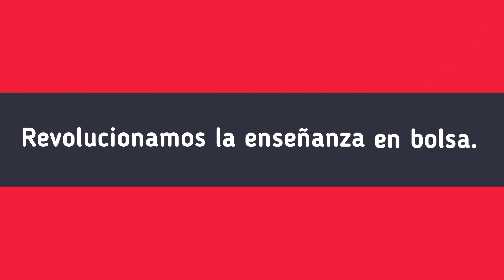¿Qué es el ratio Price to Book? ¿Por qué el sectorial bancario cotiza por debajo de este ratio?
Aprende valoración de empresas de forma científica y práctica de la mano de un gestor profesional con muchos años de experiencia, para tomar buenas decisiones de inversión y mejorar la fuente de rentabilidad de tus ahorros.
Más videos que te muestran qué aprenderás en el curso EMB-2
Tanto para inversor institucional como particular. Bolsa y economía con rigor. A tu ritmo y sin comprometer tu economía.
¿Quieres conocer los trucos de las manos fuertes del mercado? Aprende lo que realmente importa en los mercados financieros.
Revolucionamos la enseñanza en bolsa.

EMB-1 y EMB-2 son dos programas de INTEFI | Escuela de Negocios Formación sobre mercados financieros, bolsa y economía, cursos con titulación universitaria, formación sobre marketing digital, SEO, MBA Finanzas, coaching y muchos más.